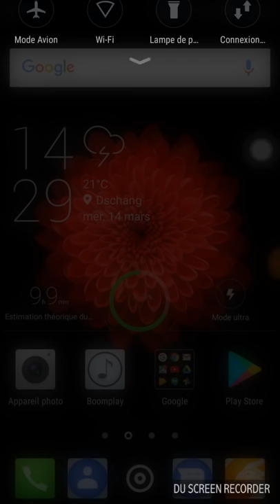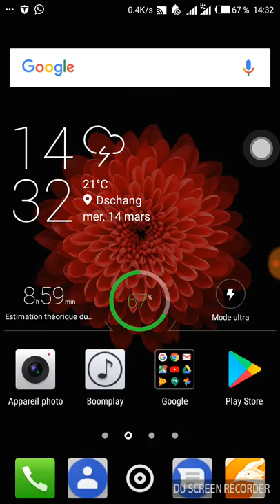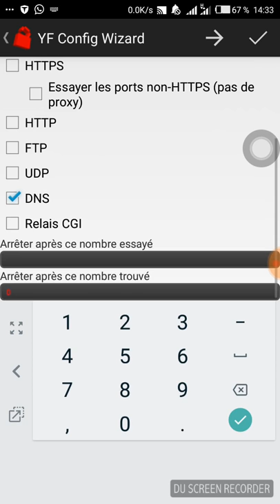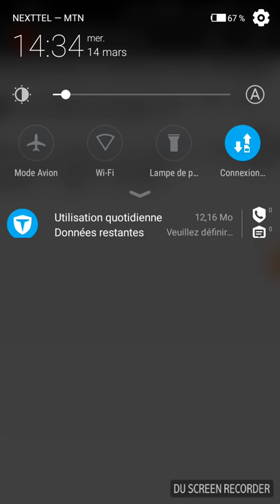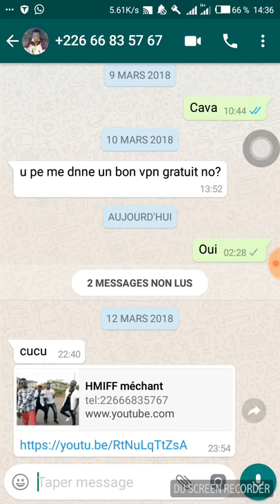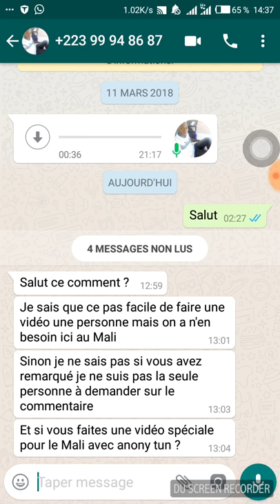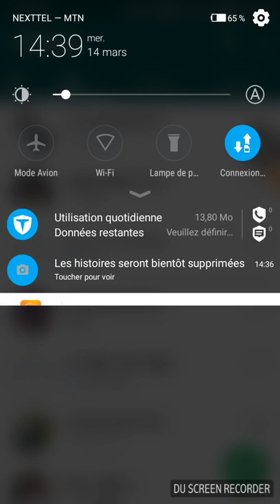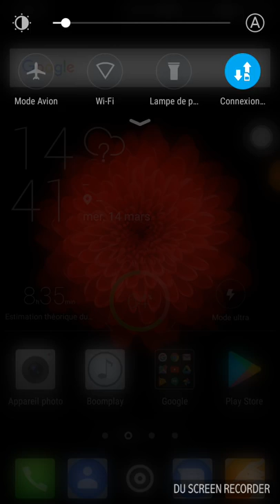INTERNET ILLIMITE RAPIDE EN AVRIL 2021 TOUS PAYS EN DNS